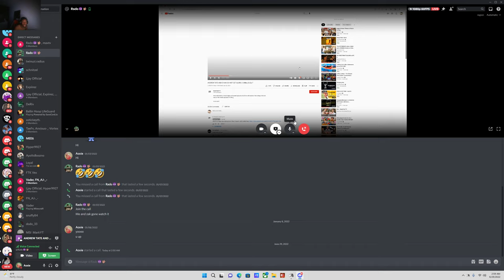ANDREW TATE AND CHIAN DO NOT GET ALONG | Grilling S2 Ep 7(Reaction)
I Had to check out ANDREW TATE AND CHIAN DO NOT GET ALONG | Grilling S2 Ep 7.
If you know me by now, I had to get my ish off. If you watch this until the end you're a trooper.
Bless for it but I had to keep it a bean you know how I am.
This guy is a rich clown who can fight but he for sure is a clown.

Original Video:

ANDREW TATE AND CHIAN DO NOT GET ALONG | Grilling S2 Ep 7
ANDREW TATE AND CHIAN DO NOT GET ALONG | Grilling S2 Ep 7 [REACTION] | MLC Njies